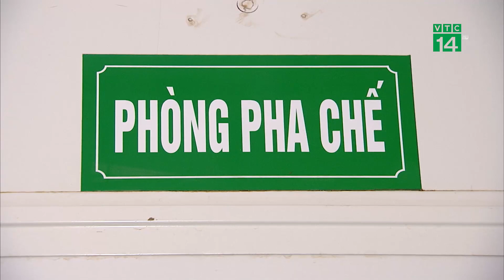Tiềm năng tăng trưởng của ngành dược | VTC14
VTC14 | TIỀM NĂNG TĂNG TRƯỞNG CỦA NGÀNH DƯỢC
Việt Nam hiện được xếp vào nhóm những nước có ngành dược mới nổi. Theo thống kê của Cục Quản lý Dược Việt Nam, ngành sẽ tăng trưởng tiếp tục hai con số trong vòng 5 năm tới và đạt 7,7 tỷ USD vào 2021